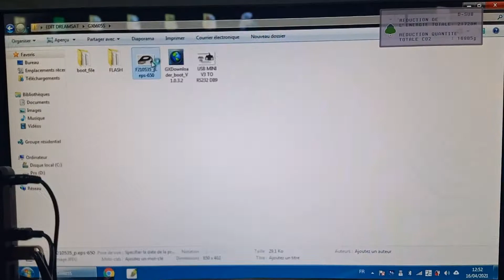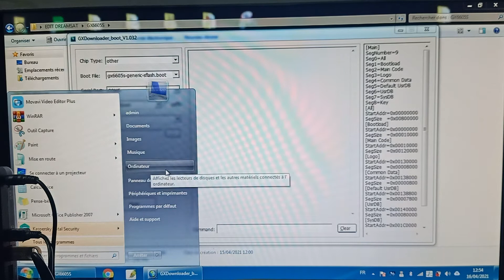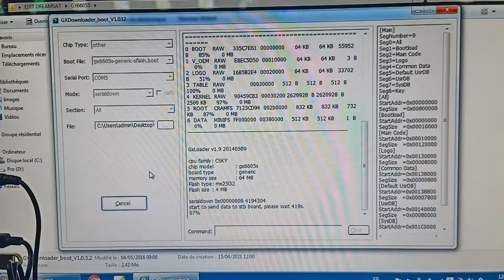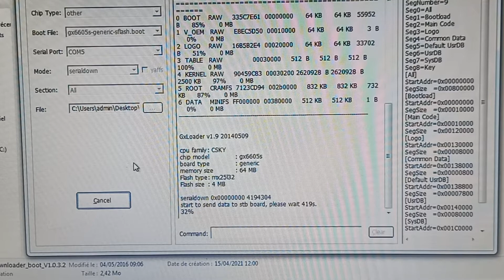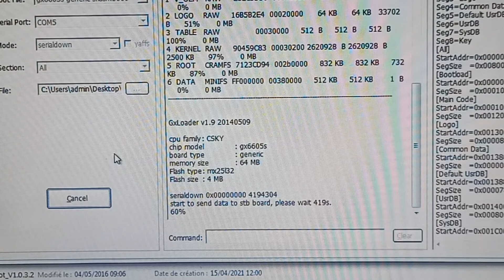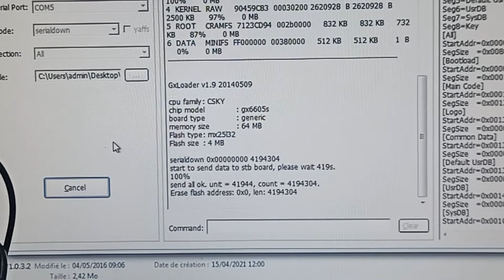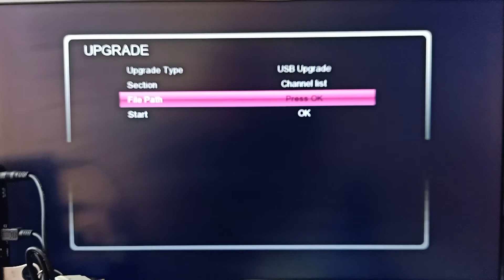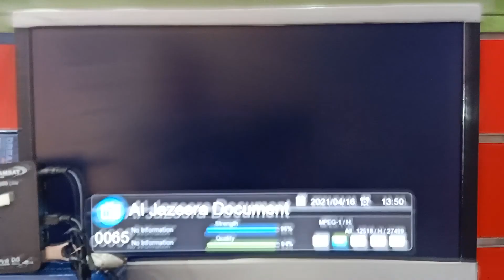الحل النهائي لمشكل توقف جهاز dreamsat 520 hd MINI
حل مشكل توقف جهاز DREAMSAT 520HD MINI
فلاش الجهاز :  no protect

تحويل جهاز gx6605s
ملف قنوات جهاز gx6605s